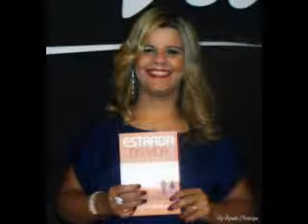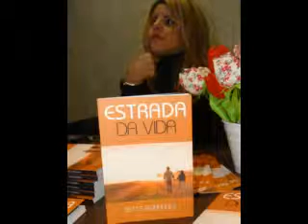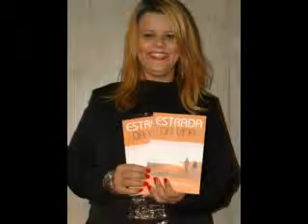Tv Boca Fotos Slide Show Betta Fernandes 1